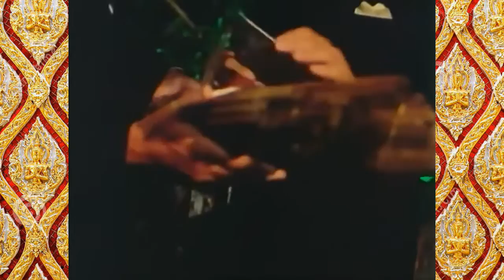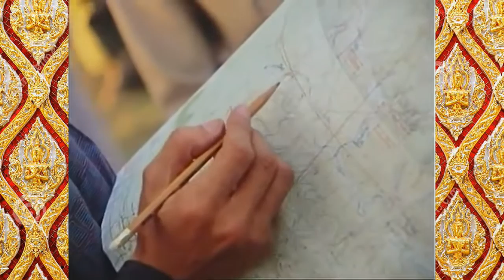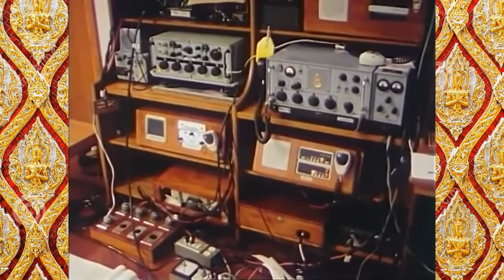The Soul of A Nation - King Bhumibol Adulyadej (1927-2016)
The Buddha set forth the ideal of a righteous king — a Dhamma-Raja — who rules generously for the benefit of his people, in line with the Dhamma, and in return is widely loved by the people he rules. Interestingly, the Buddha never taught this ideal to actual kings. Instead, he taught it to people at large, perhaps in hopes that once the ideal became widespread in the culture, kings would voluntarily respond by trying to live up to it. And although these teachings apparently had little immediate impact in the Buddha’s time, history is studded with a few shining examples of Buddhist kings who, in later centuries, took the deal seriously and tried to follow its guidance in the way they ruled.

King Asoka is probably the best-known example of a Dhamma-Raja, but in modern times we have had the example of King Bhumibol Adulyadej of Thailand, who passed away recently at the age of 88. During the 70 years of his reign, he traveled throughout the country, often going to remote areas where Thai government officials had never been, to learn of the hardships of his people and to see what he could do to help. As he said in interviews with foreign journalists, he regarded his people as members of his family, and he sincerely wanted to see them prosper. The royal projects he initiated to improve crops, to bring medical care to remote areas; to provide wells, dams, and canals; to seed clouds to bring rain, and to otherwise aid in the quality of life for Thai people: These number more than four thousand. And although he often provided immediate necessities during disasters, his focus was primarily on finding ways to get poor and underprivileged people to be able to stand on their own feet: the wisest form that material generosity can take.

Perhaps more important than the individual projects, though, was the overarching sense of security and stability that he gave to Thailand during a period when countries all around it were falling apart. The fact that a sincere, well-intentioned person, earnestly trying to do good for his people, was the head of state gave Thailand what every country needs in order to be stable: something clearly good at the heart of the nation that everyone can honestly respect. Despite the external forces eager to destabilize Thailand over the past decades—whether from Communism or international capitalism—the fact that the country has had someone to unify its heart has enabled it to stay intact. Small wonder, then, that Thai people have expressed their grief over the King’s passing in such large numbers and with such obvious sincerity.

We here in the West also owe him an immense debt of gratitude. If Thailand had fallen to Communism when Vietnam, Cambodia, and Laos did, who knows what would have happened to the Thai Forest tradition?

The international media have, by and large, been treating King Bhumibol’s passing with a strange mixture of condescension and embarrassment. It’s as if journalists can’t believe that a head of state would actually have been earnestly good, and that people are not being childish when they show their grief for a lost leader so sincerely. All too often, the media judge the King’s actions against Western ideologies, and fault him for being inconsistent in his support of Western-style democracy—not pausing to reflect that, over the past century, they themselves have been very inconsistent in their attitude toward democracy in general and Thai stability in particular. Perhaps the King was being very consistent in doing what he felt best for Thailand in the long run as external conditions changed.

Even more deeply, though, the attitude of the media reflects something seriously awry in our culture: the inability to believe that a person in power can be earnestly good. Even the ideas of earnestness and goodness are treated with irony as things to be framed with quotation marks. This lack of trust in the power and possibility of goodness has had a corrosive effect on our own ability to do good. Instead of looking down on Thailand, perhaps we should look up to her late King for an example of how goodness can bring stability and peace to the people of the world.